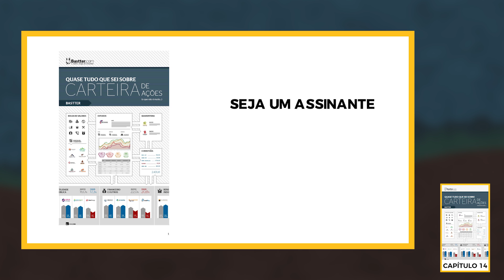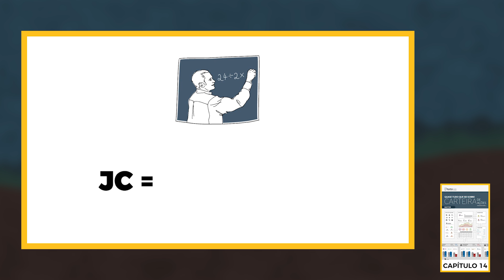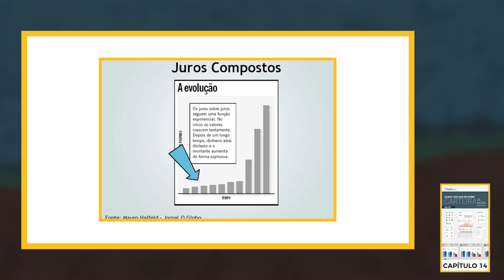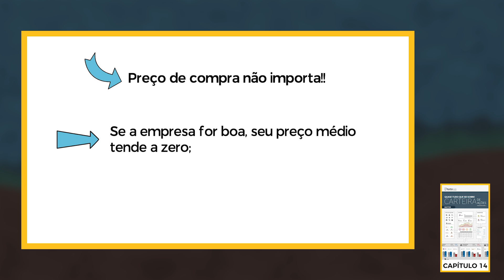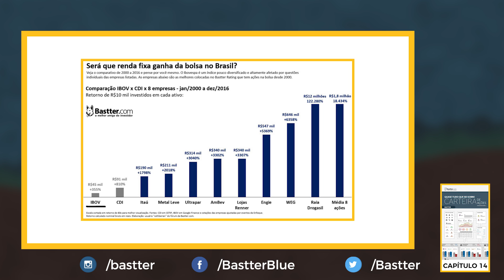Capítulo 13 - Preço de compra, cotação e rentabilidade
Seja um assinante Bastter Blue para ter acesso ao conteúdo completo

- Teaser do Capítulo 14 de uma série de 20 Palestras.

Nesta série de Palestras para os assinantes Bastter Blue, o @Bastter destrincha o livro escrito por ele chamado "Quase tudo que sei sobre Carteira de Ações, o que não é muito" , passando por todos os capítulos do material.